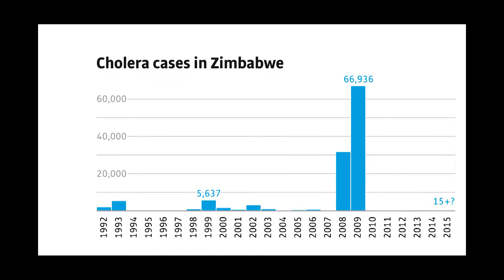Kicking Cholera Out of Beitbridge: Zimbabwe’s Hardest Hit District Fights Back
In 2008 and 2009, Zimbabwe’s poor sanitation and water treatment facilities became a public health catastrophe that claimed the lives of 4 300 people and infected more than 100 000 people nation wide. The Government of Zimbabwe and the World Bank, through the Multi-Donor Trust Fund, created the Beitbridge Emergency Water Supply and Sanitation Project in response to the epidemic, with the intention to address the serious water and sanitation issues in the border town. This project’s first order of business was to make physical investments in the water supply system, waste water treatment, and solid waste management, while also strengthening the capacity of the Beitbridge Town Council.